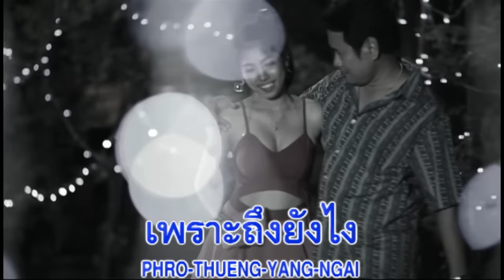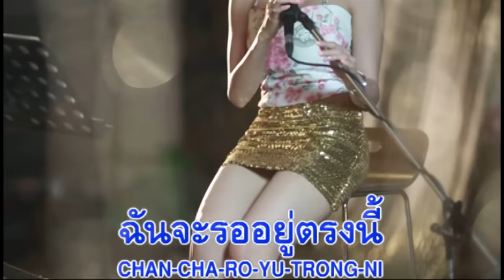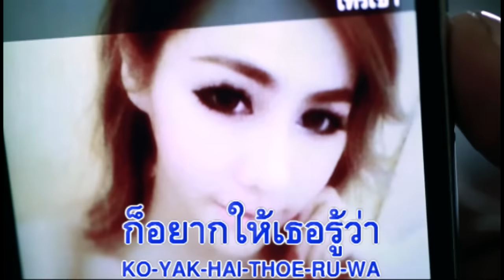เมื่อไหร่จะพอ : เดือนเพ็ญ อำนวยพร อาร์ สยาม [Official Karaoke]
เนื้อเพลง : เมื่อไหร่จะพอ

ไม่ใช้ไม่รู้ว่าเธอเจ้าชู้กับใครไปเรื่อย ไม่ใช่ไม่เหนื่อยกับการรอคอยให้เธอเห็นใจ
แต่ที่ทำเฉยเฉย ไม่เอ่ยไม่พูดอะไร เพราถึงยังไงเธอก็ลื่นก็ไหลอยู่ดี
ร้องให้ก็แล้วตามหึงก็แล้วเธอยังไปต่อ ไม่เคยจะพอเหมือนจุดอิ่มตัวของเธอไม่มี
จึงได้แต่ภาวนาให้เธอเห็นค่าความดี ที่ไม่ยอมหนีเพราะยังมีหวังในใจ

* เมื่อเธอพอฉันจะรออยู่ตรงนี้ ลองให้เต็มที่ไปมีคนโน้นคนนี้ตามสบาย
เมื่อเธอพอฉันจะรออยู่ตรงนี้ เอาให้เต็มที่รับรองไม่มีฉันไปกวนใจ
แต่หากมีสักนิดที่เธอฉุกคิดขึ้นได้ ให้รู้ว่าหัวใจฉันรอแบบคลอน้ำตา

ไม่ใช่ไม่รู้ว่าเธอเจ้าชู้ลับหลังอยู่เรื่อย ไม่ใช่ไม่เหนื่อยแต่เพราะรักเธอจึงยอมเรื่อยมา
ถ้าหากเธอเห็นใจก็อยากให้เธอรู้ว่า ฉันเสียน้ำตาเพราะเธอไม่พอสักที
(ซ้ำ *)
หากเธอจะใจร้าย หลายใจไม่ยอมเลิกรา ฉันก็ไม่ว่าเมื่อเธอพอ จะรออยู่ตรงนี้